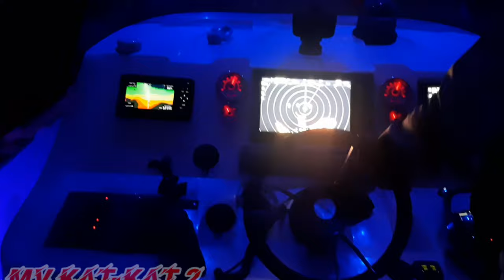EPIC Deep Sea Fishing Qatar! Catching King Fish & Tuna Fish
Spring is the best time of the year to fish in qatar. many fish like tuna, king mckerel, queenfish, trevally and others.
summer time, the fish in the side are quite weak due to the heat of the sea water, so sometimes other fish die.